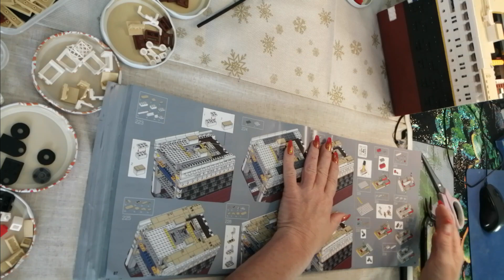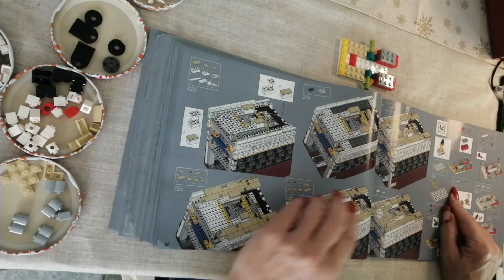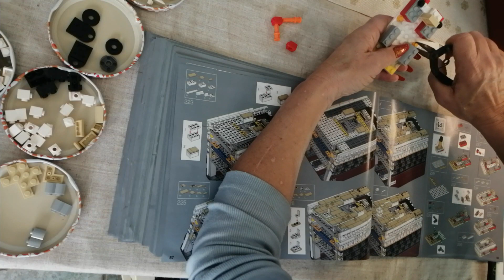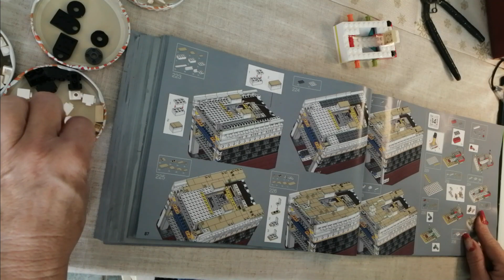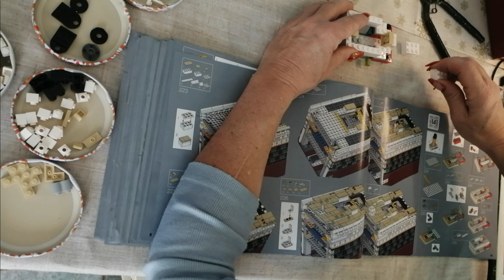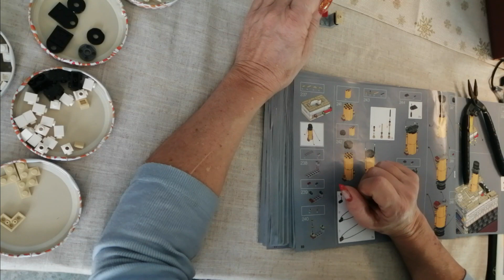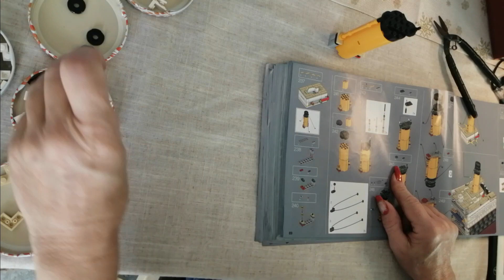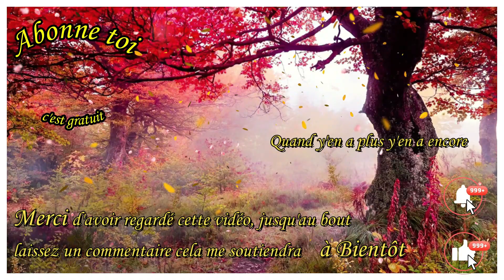Titanic 2, la suite de cette belle construction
Bonjour à tous, c'est bonheur de vous retrouver.
Aujourd'hui on se retrouve ne nouvelle fois pour faire du "légo". Que dire de plus que : "l'aventure continue".

Je me prénomme Nathalie.
Les loisirs créatifs, les animaux, la nature, c'est mon crédo et vous retrouver pour partager tout cela est toujours un grand moment d'impatience et de plaisir.

Je publierais une vidéo le vendredi à 17h00
et peut être une le lundi aussi.

Liens vers mes outils de travails mes indispensable chouchou :

Rangement à boite multi-taille

 boutique 3DartRL ( ma barquette ) :